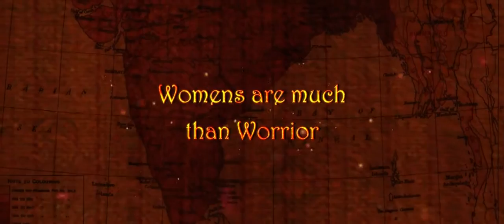RRR Theatrical Trailer | RRR Movie Trailer | Rajamouli RRR Trailer | NTR | RAMCHARAN